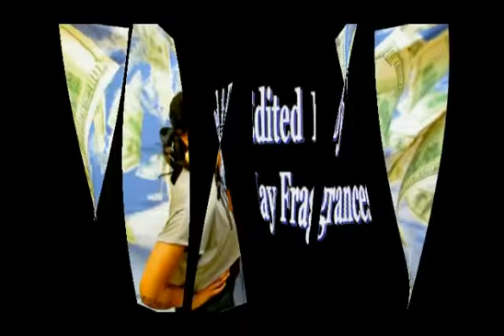Jay Fragrances Presents, Black B day Party.m4v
Friday's birthday celebration for Black was a real nice turn out. Thanks again for having me. See ya soon Jay Aubrey... Hope you enjoy.